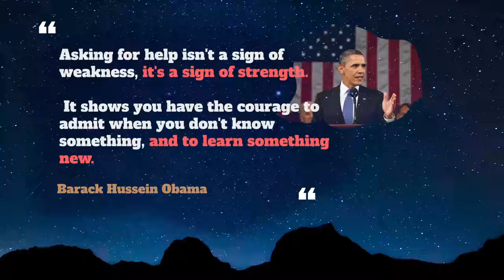Unrivaled Usage, Pronounce, Meaning, Definition, Sentence Examples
How to pronounce unrivaled in English ?
How to use unrivaled in English ?

00:00 - Pronounce Intro
00:07 - How to Pronounce, How to Use, Meaning, Definition